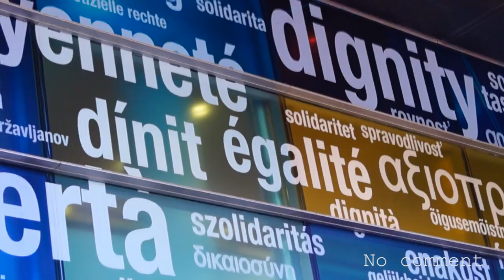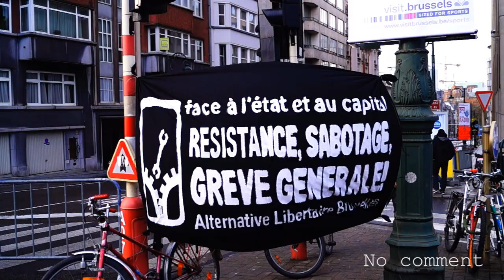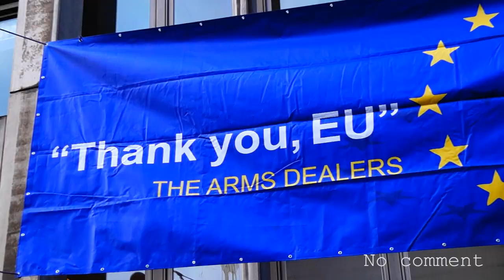Kino Action - 19.12 - "No Comment"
Cette vidéo fut réalisée dans le cadre de la mobilisation contre le sommet Européen du 19 décembre à Bruxelles et plus particulièrement dans le cadre de la campagne "Non à l'Europe militaire - Ctrl-Alt-Eu" de Vredesactie et d'Agir pour la Paix. A cette occasion, Agir pour la Paix a invité les volontaires à participer à un Kino Action. Le concept du Kino consiste à rassembler plusieurs vidéastes néophytes, débutants ou expérimentés pour réaliser différentes vidéos dans un temps très limité. Au terme de ces 24h ou 36h, les films font l'objet d'une projection publique. Ce Kino fut donc cette fois orienté sur des actions préparées par d'autres volontaires de Vredesactie et d'Agir pour la Paix dans le cadre de la campagne Ctrl-Alt-Eu, mais aussi sur la mobilisation D19-20 organisée par des syndicats, des associations et des citoyenNEs. Merci de diffuser ces vidéos autour de vous, elles sont faites pour ça !